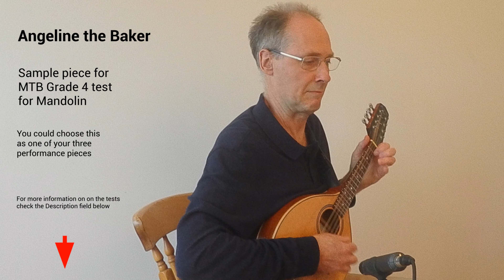MTB Mandolin Grade 4 Angeline the Baker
Find more information about MTB graded tests (Syllabuses - Mandolin), including the complete requirements and options for each grade.

At each level the test consists of a performance of 3 pieces chosen from a specified list, and a number of specified technical and musicianship exercises.